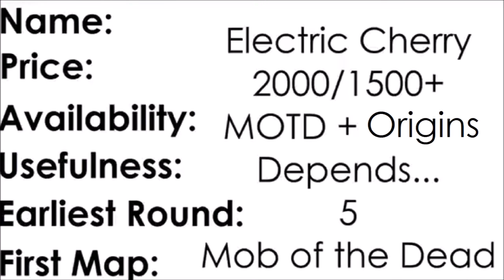Perks #9, Double Tap 2 vs Electric Cherry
-  Favourite!

~~Zombies Buddies~~

Comment 'Electric Tap' if you're reading this! ;D